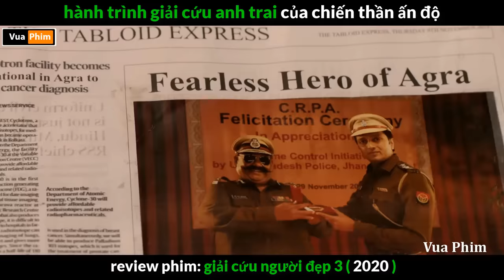Đừng Đùa với Chiến thần Ấn Độ - review phim Giải Cứu Người Đẹp 3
review phim giải cứu người đẹp 3 .
tóm tắt phim giải cứu người đẹp 3 .
review phim Baaghi .